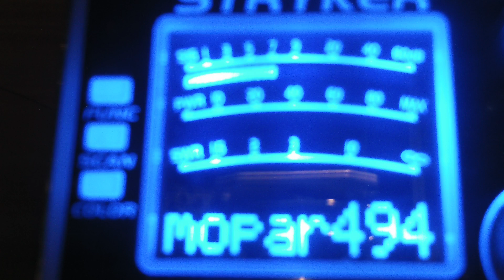924ny,665or, stacknshack, 513ca, mtman, smarty jones ny, truck monkey, 3823 ne, 317nw,316HI, more